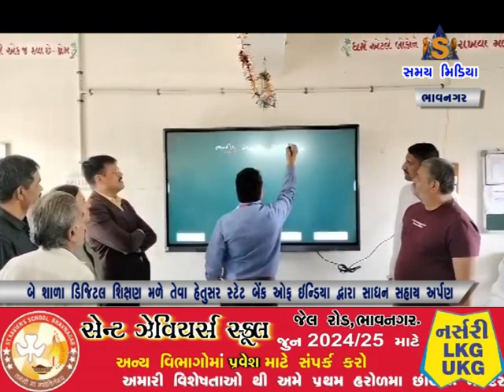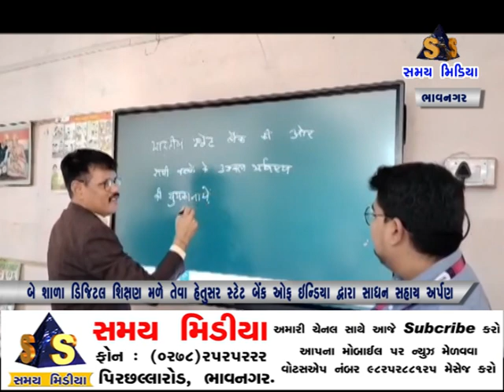વલ્લભીપુર ની બે શાળા ડિજિટલ શિક્ષણ મળે તેવા હેતુસર સ્ટેટ બેંક ઓફ ઇન્ડિયા દ્વારા સાધન સહાય અર્પણ